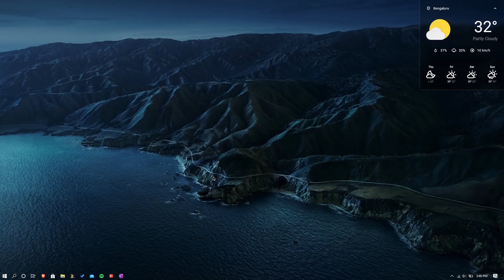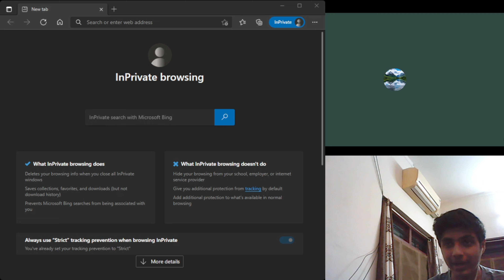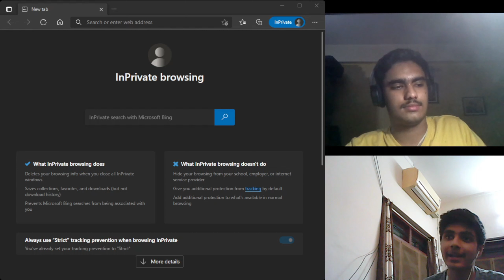YOU WONT BELIEVE WHAT ONEPLUS DID|| TechBuddies Podcast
Hey guys,
In this video, we spoke about Oneplus manipulating GeekBench scores and them getting delisted for that. Please watch the video till the end.